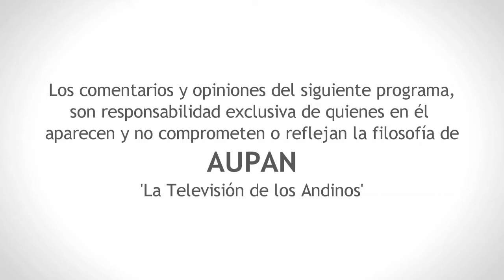4TA SESIÓN ORDINARIO DEL CONCEJO MUNICIPAL